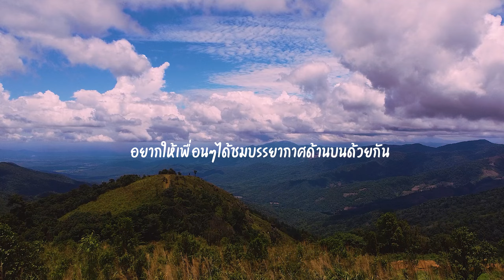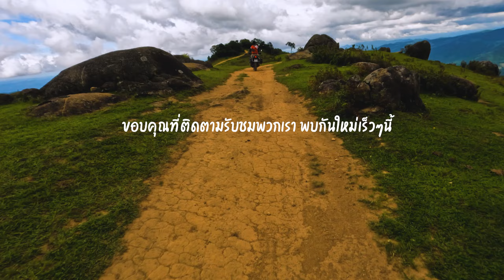สอยมาลัย EP.2 บุกตะลุยดอยสอยดาว ล้มลุกคลุกคลานจริงๆ